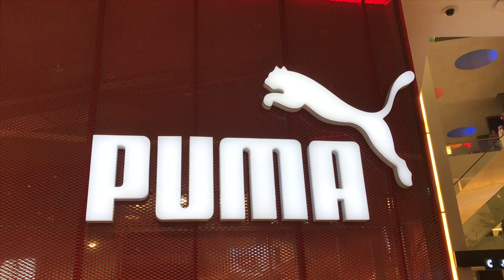Dubai Mall Sneaker Stores-Jordan, Puma & Adidas-Michael B Collections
Please also check my previous videos - Sneakers & Statue Collections